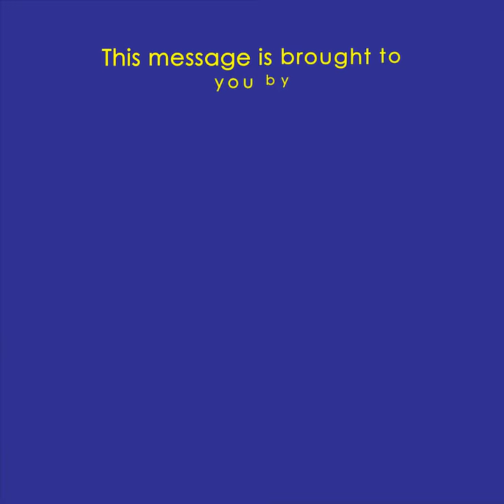Power Transmission Process In Ghana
Before electricity gets into homes, these are the processes they go through.